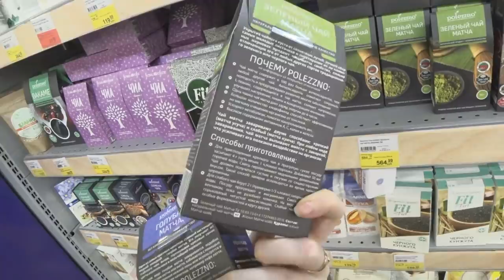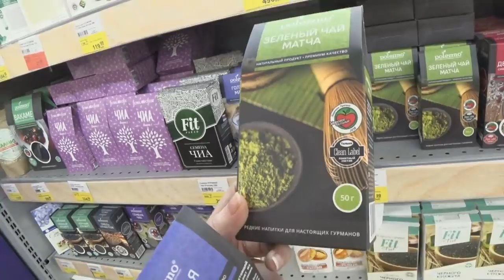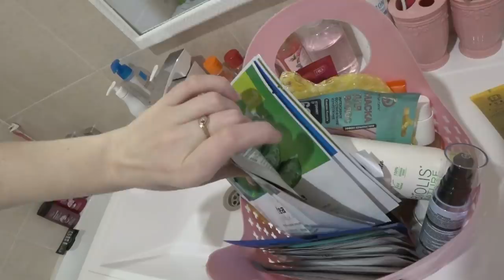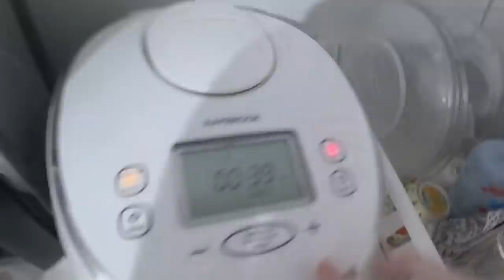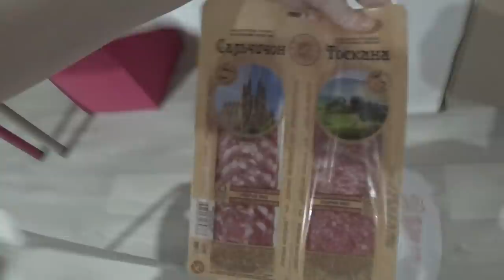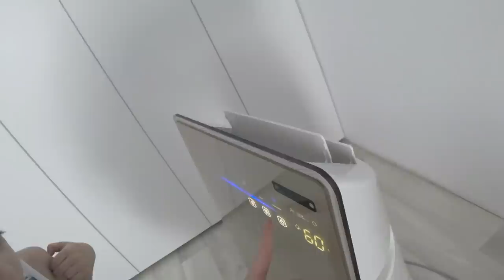ВРАЧИ/ САДИК/ ПОКУПКИ/ ГОТОВКА/ Vlog SilenaSway_Силена Вселенная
Консультация ЛОР, ответы на вопросы, садики открывают, покупки пятерочка, готовим завтрак, готовим обед, покупки лента